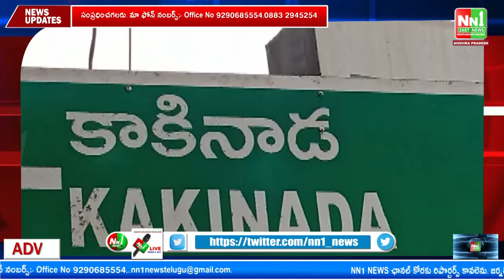కాకినాడ. న్యూరో స్టార్ హాస్పిటల్ ద్వితీయ వార్షికోత్సవ ఉచిత మెగా వైద్య శిబిరం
"nn1news live"
"nn1news luve"
"nn1news"
"nn1news live"

NN1 NEWS#
NN1 News#
nn1news live#
nn1news breaking news today#
nn1news Breaking#
nn1news Youtube on live#
nn1news Sucribe#